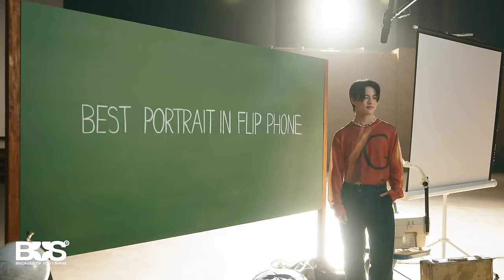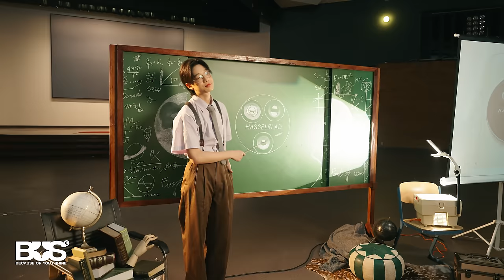[VLOG] BUS - พาไปบุกกองถ่ายโฆษณาครั้งแรกของพวกเรา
พาทุกคนมาดูเบื้องหลังการถ่ายโฆษณาของพวกเรา ✨️

บรรยากาศในกองถ่ายจะเป็นอย่างไรบ้าง.. มาดูกันได้เลยครับ😎